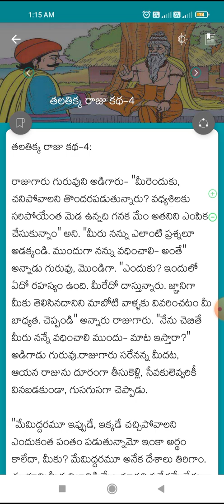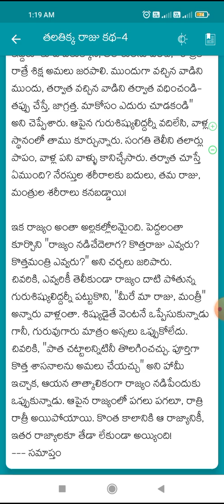Telugu funny story| Tala tikka Raju Katha Part 4